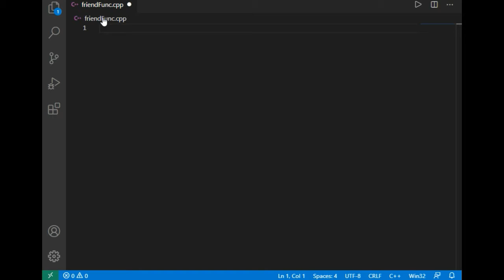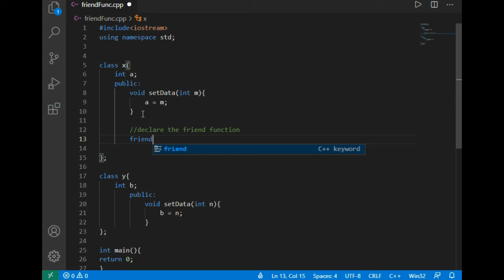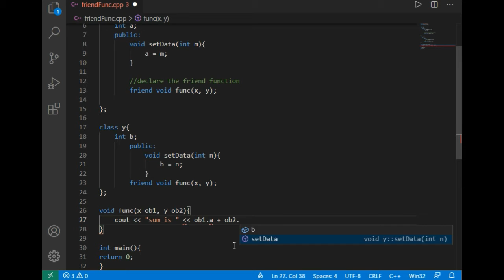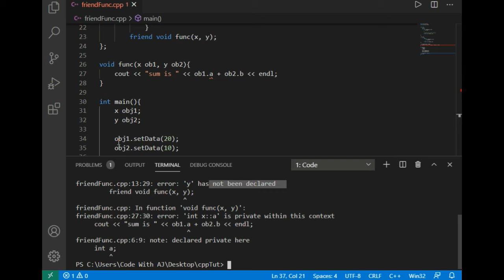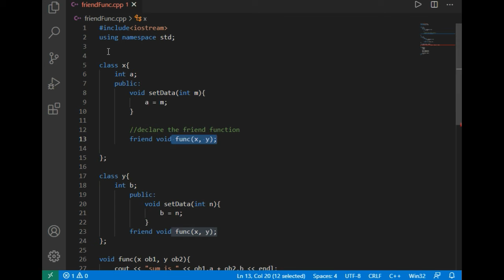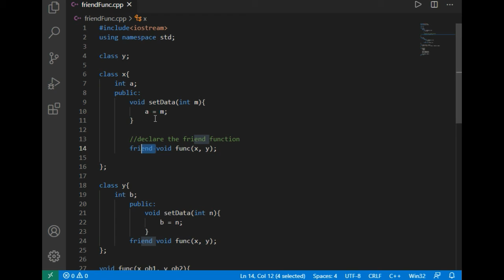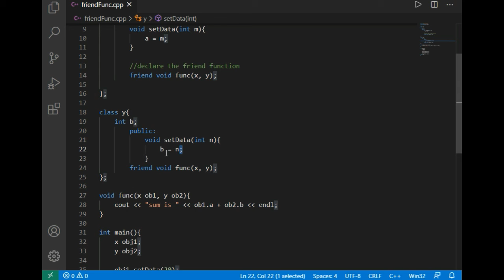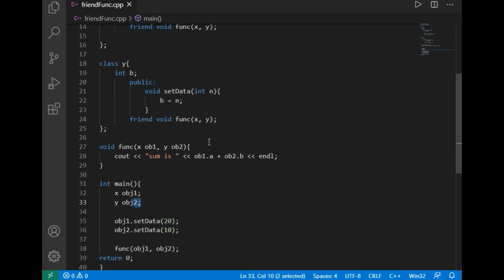Friend Function(part-2) in c++ || EXCELLENT CODE WITH AJ